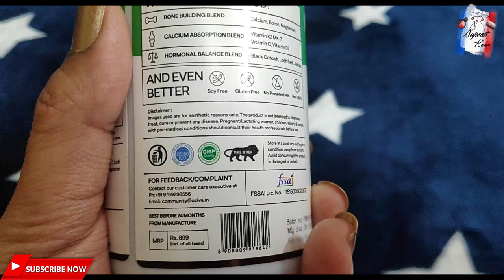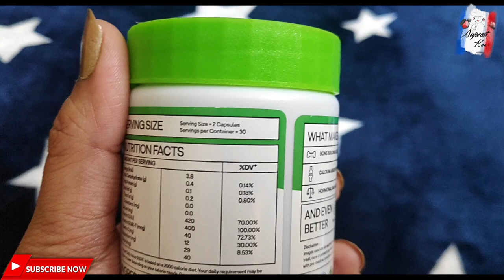Is OZIVA Plant Based Herbones Safe? || Does It Actually Work? || Watch This Before Buying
❤️Thank You Sooo Much For Watching My Video❤️

Please Please Share It With Ur Friends & Family.. 🙏🙏

*COPYRIGHT*
"Everything you see on this video was created by me(Supreet Kaur) unless otherwise stated.